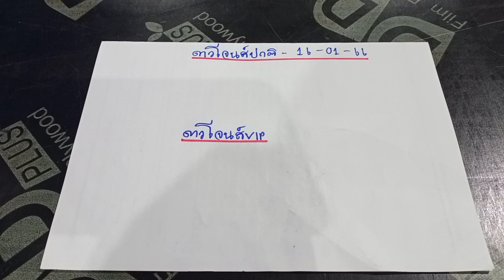🇺🇲ดาวโจนส์คืนนี้ ดาวโจนส์ปกติ ดาวโจนส์ VIP งวดประจำวันที่ 16 มกราคม 2566